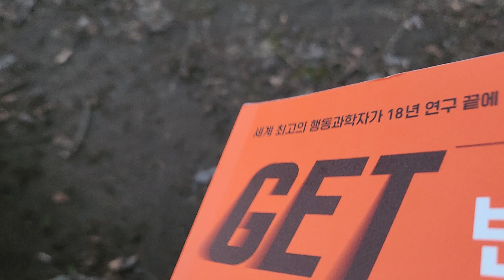🚀반드시 끝내는 힘2,아옐릿 피시배크ㅡ목표설정의 기본 원칙